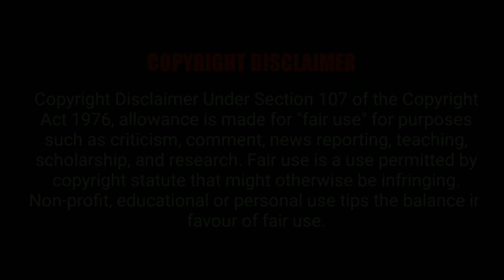Top 5 most famous and biggest marine animals in the world [like and subscribe 🙏 ].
so.

guys this video is bit different from my regular mysterious videos because I wanted to try something new and I amde this video honestly I am feeling better after posting this video because it tooked about 4 hrs continuous edit 😠

Marine animals

1. killer whale

2. great white shark

3.  beluga whale

4. whale shark

5. Blue whale .